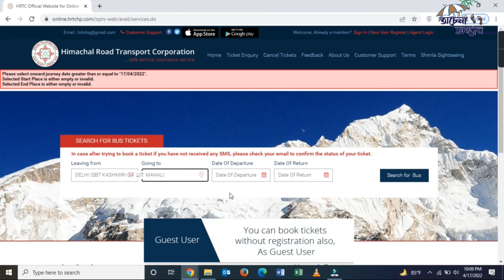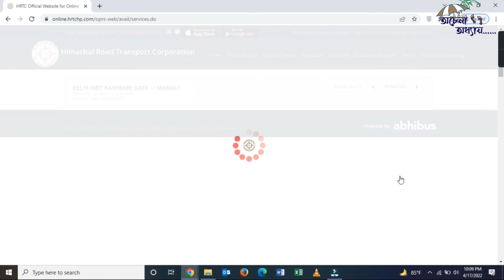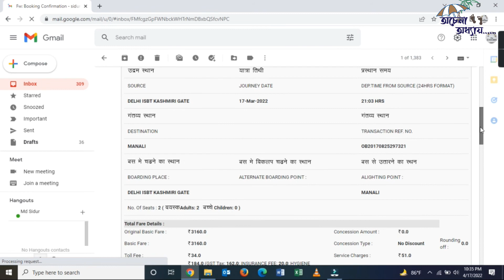বাসে করে দিল্লী থেকে মানালি কিভাবে যাবেন?Delhi To Manali By Bus(A To Z) ( Ochena oddhay)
দিল্লির এয়ারপোর্ট থেকে সরাসরি কাশ্মীর গেট এ চলে যাই। ওখান থেকে মানালির বাস ছাড়ে। পাহাড়ি আকাবাকা পথ দিয়ে আমরা মানালি পৌছাই।

অন্যান্য ভিডিওঃ
ঝড়ের মুখে কর্ণফুলী এক্সপ্রেস জাহাজ! খরচের তুলনায় এর মান কেমন? Kornofuly ship in Saint martin! Review